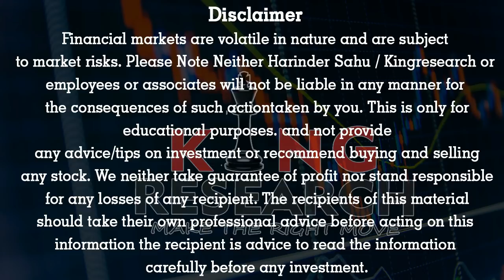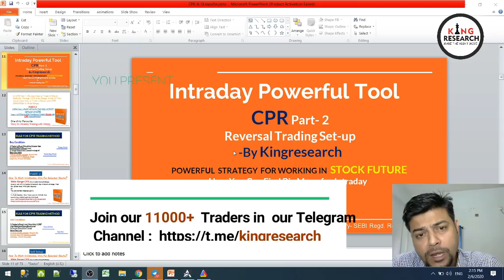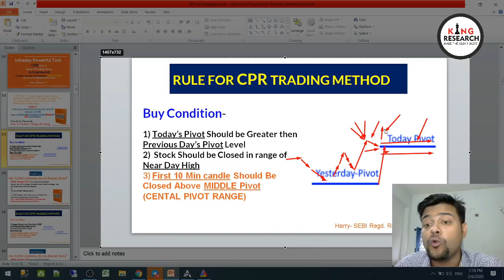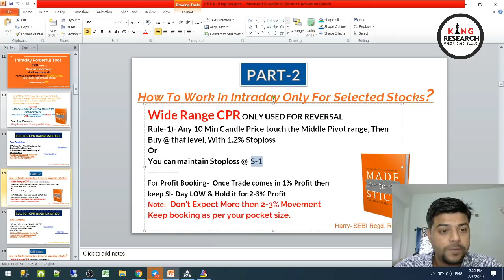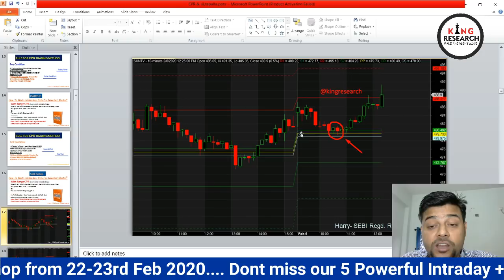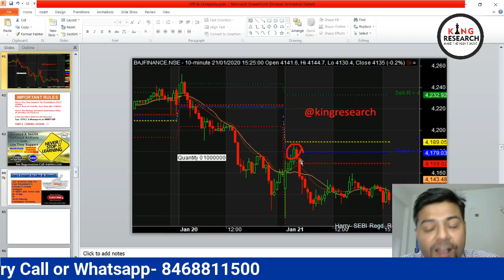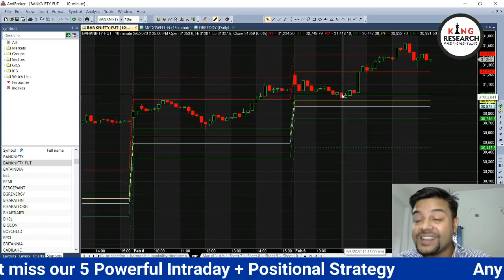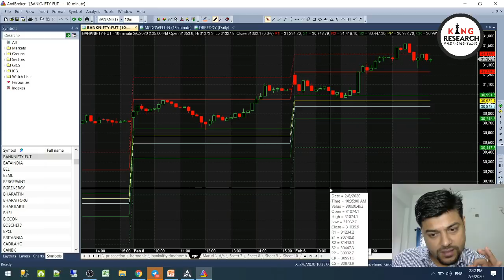Best Intraday trading Strategy | CPR Part-2 Central Pivot Range | StockMarket | Commodity Market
CPR Part-2 Central Pivot Range | Best Strategy for Intraday trading | StockMarket | Commodity Market

BENEFITS:-

BROKERAGE FLAT 20 (unlimited lots)

Our proven swing trading breakout strategy to follow the smart money on any market..pullback trading strategy for swing traders 📉.

- No Indicator
- No Software
- Stock selection
- Positioning
- Money management

pivot trading strategy,
camarilla trading strategy,
camarilla pivot point trading strategy,
positional trading for beginners,
positional trading strategy,
positional trading stock selection,
positional options trading strategy,
intraday trading course,
intraday trading course for beginners,
best intraday trading strategy,
best intraday trading indicator,
best intraday indicator setup,
cpr-central pivot range | best for intraday trading tips | stock market | commodity market | forex, intraday trading with cpr indicator, Money Making Intraday Strategy, No loss trading strategy, candlestick Strategy, price action course, price action strategy for intraday, Intraday Trading Strategies, nifty technical analysis for tomorrow, nifty options trading strategies, ShareMarketLive,